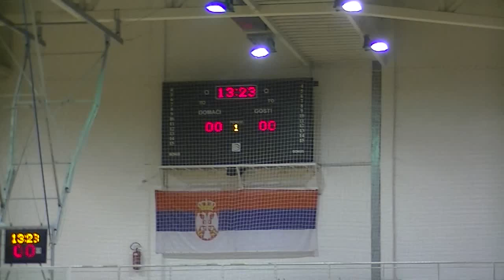KK Pitot - Vojvodina Novi Sad 94:85 22.02.2015.